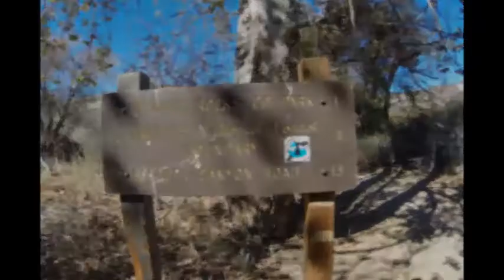VASQUEZ ROCKS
Trinity and I explore some rocks with the VHC